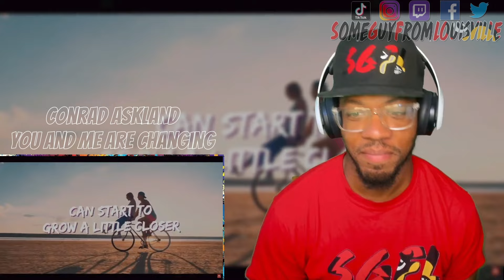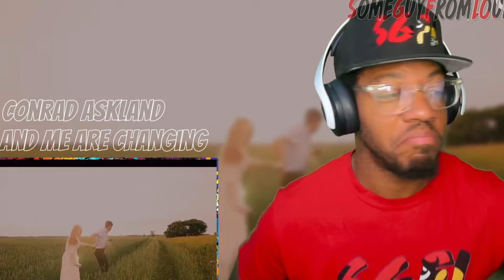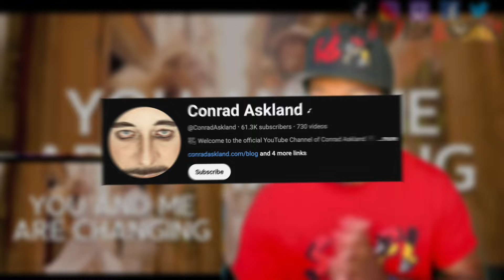🎶 Song Review: "You and Me are Changing" by Conrad Askland & Waylon Johnson 🎶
In this video, we take a deep dive into "You and Me are Changing", a high-energy rock-pop track that gives off serious '90s vibes. If you're a fan of the Friends theme song or love the upbeat feel of classic 90s TV shows, this track will be right up your alley. With its catchy hooks, lively guitar riffs, and feel-good chorus, this song will have you singing along in no time!

Check out this review as we break down what makes this track so special, from its nostalgic sound to its standout production.

Want real authentic reactions to YOUR music? Check out the best on the SGFL channel

"You and Me Are Changing" - Words and Music by Conrad Askland (ASCAP) and Waylon Johnson (BMI)
Official pop music video. Pop music clean. New songs 2021. You and Me are Changing (Official Video) 2021 new pop music song video

LYRICS - You and Me Are Changin'

can start to grow a little closer
Give it time
the sun is shining all around us
Does it feel
like this could be a new beginning

We know it doesn’t matter
what we do together
It’s all a new adventure

When you take my hand
and we walk together
but it feels like you and me are changin’
Take our time
and we’ll know the answer

Here’s a chance
to try again and start all over
Give it time
and slowly start to bring it closer
You and me
There’s nothing we can’t do together

Just give it time
Let our light shine
The bottom line is
Don’t rush it
Keep it open
Give it time
We’ll see what happens

✅  About Conrad Askland.

Music Director, Ableton Live Specialist, Bandleader and Keyboardist for Cirque du Soleil. Here you’ll find original music, songs, and his full-length musical theater works, including Romeo and Juliet, Witches, Pray the Gay Away® and PAN 🎶
➡️  He is a Seattle-based composer, songwriter, music producer, music technologist, music director, and keyboardist.
Music styles include orchestral, hip hop, classical, techno, parody, comedy, soundtracks and new works for the stage 🎵

Conrad Askland's musical director and keyboardist credits include the Cirque du Soleil shows Varekai, Zaia, and Crystal.
➡️  As a performer, he has worked with groups as varied as the Seattle Opera, Grand ‘Ol Opry, the American Latin Music Awards, and Knott’s Berry Farm. 🎤